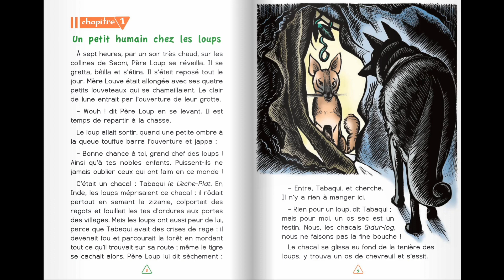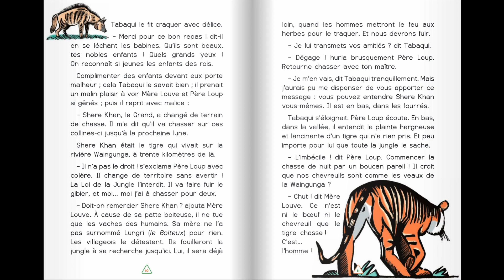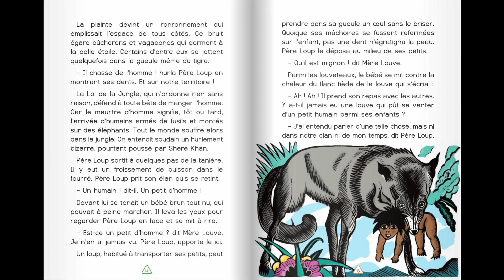Chapitre 1 - Livre de la Jungle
Chapitre 1 -  Un petit humain chez les loups
Le Livre de la Jungle, d'après Rudyard KIPLING
128 pages, édition illustrée de bois gravés de Pierre Falké